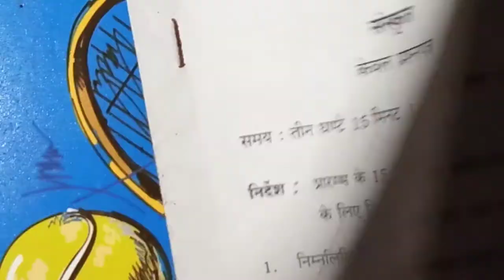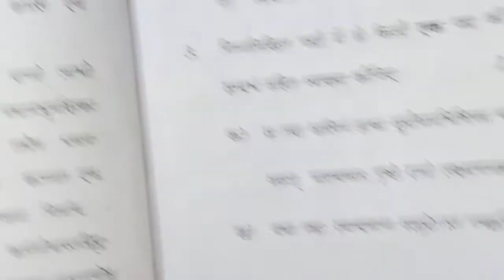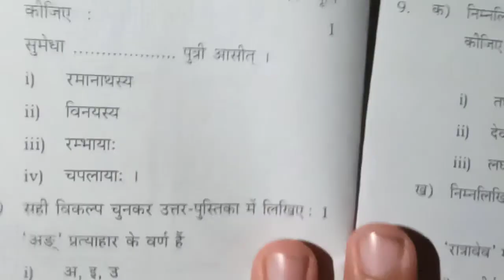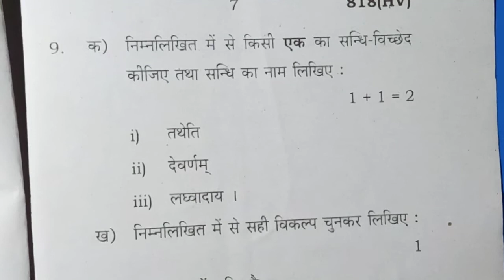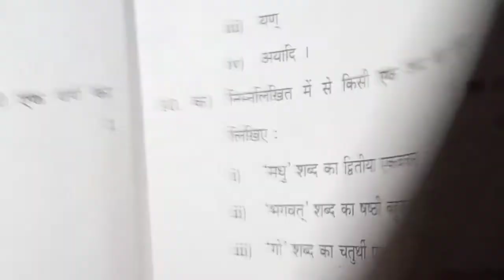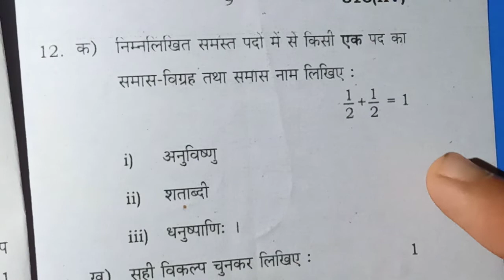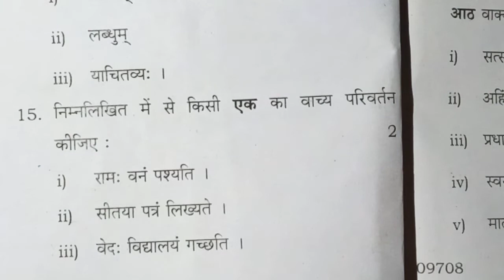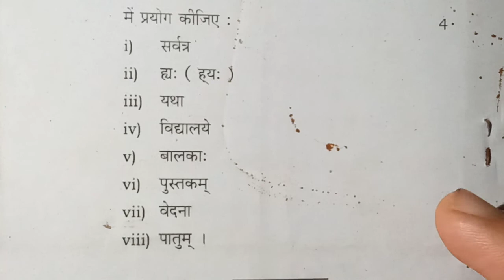Class-10th Sanskrit 2018 UP Board Question Paper 📜📜📜📜📜📜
Sanskrit 2018 UP Board Question Paper Class-10th 📜📜📜📜📜📜📜📜📜📜